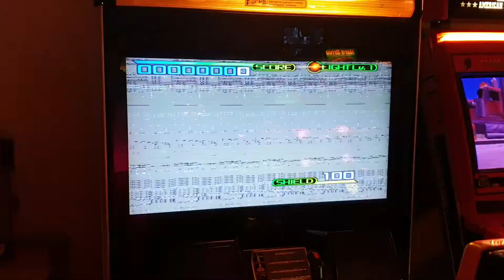Starwars video fault